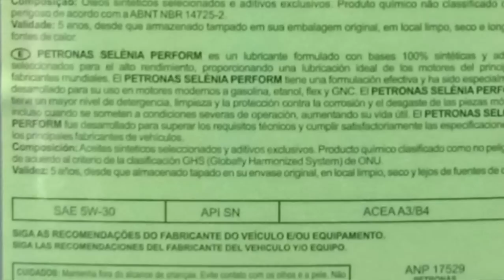Selenia 5W30 SN o que mudou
O que mudou no Selenia 5W30 SN, para saber assista a mais este vídeo!!!

LUBCAR - Sua Troca de Óleo Inteligente
Av. José Marcelino, 1110 - Nossa Senhora de Fátima - Catalão - GO
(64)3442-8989